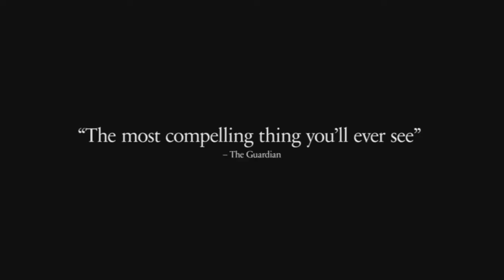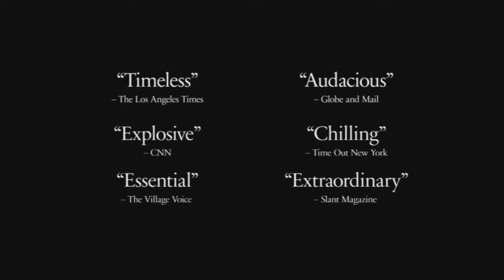Trailer THE ACT OF KILLING Trailer 720p